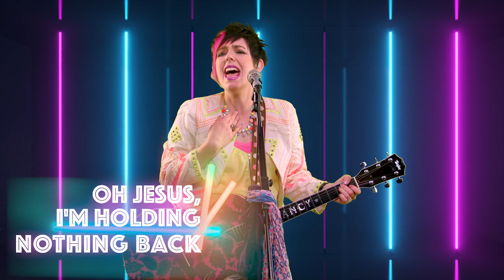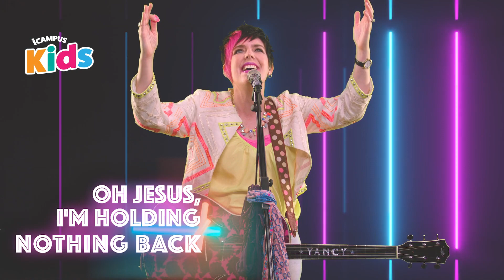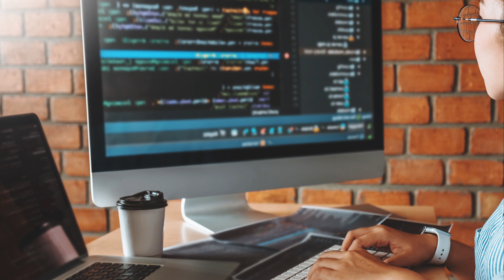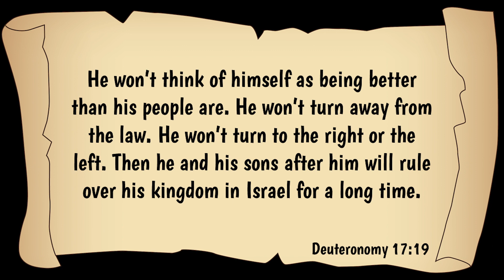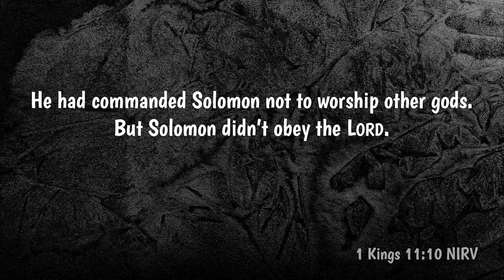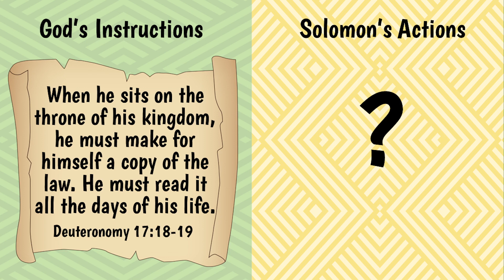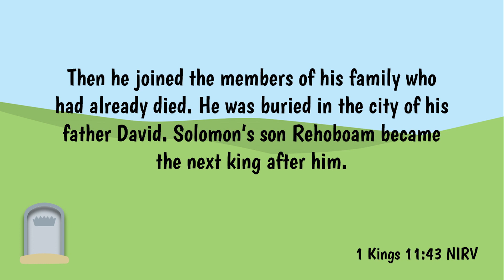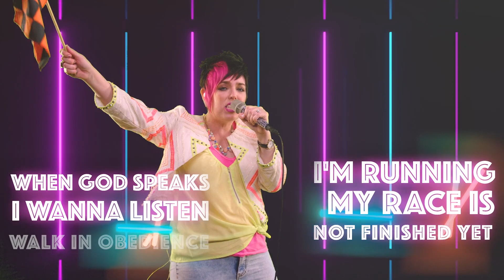iCampus Kids | Elementary | Solomon’s Sin Divided the Kingdom | August 20, 2022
Watch iCampus Kids Elementary episode “Solomon’s Sin Divided the Kingdom.” Share this with your family and friends!